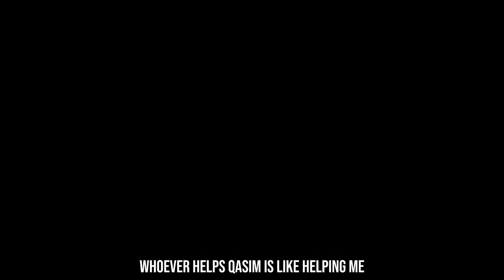Dr. Zakir Naik and Imam Mahdi Muhammad Qasim Dreams - Ghazwa E Hind World War 3